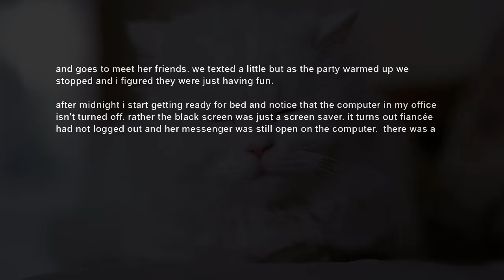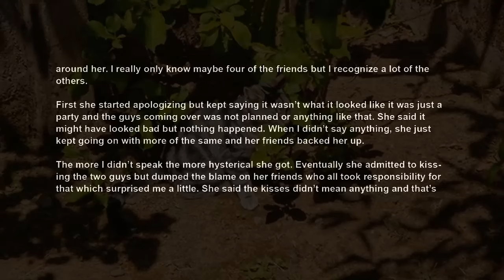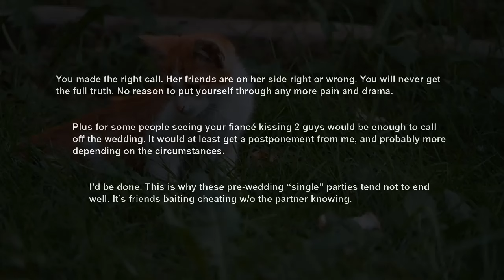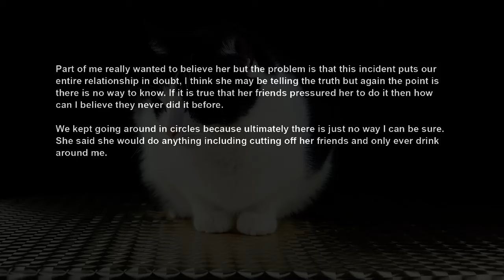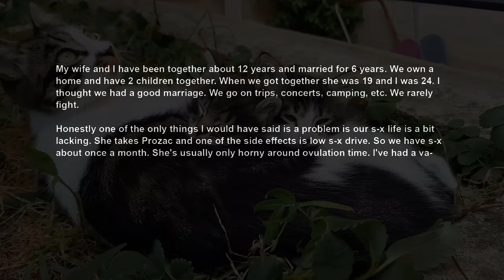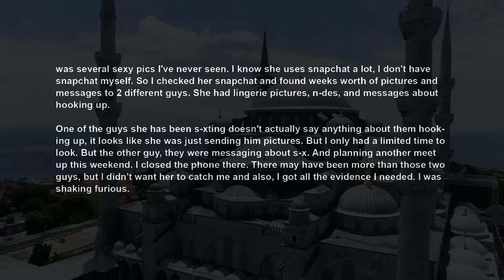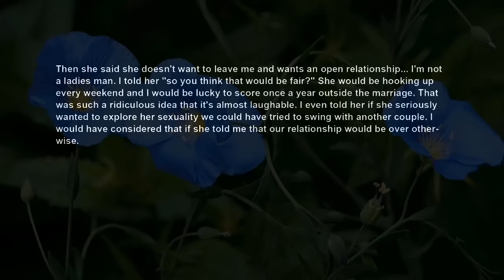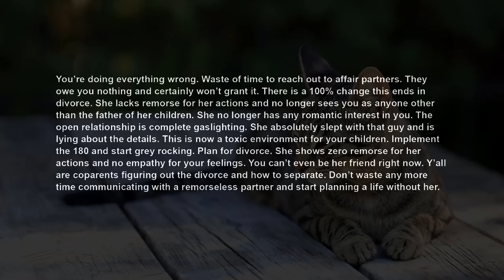UPDATE Saw Videos Of What My Fiancée Did At Her Bachelorette Party ~ Wedding is Off RELATIONSHIPS